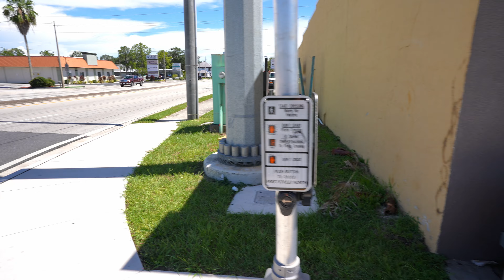Winter Haven Florida - The Chain of Lake City in 4k UHD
Winter Haven is a city in central Florida, known for its canal-linked Chain of Lakes. Several lakes have waterside parks and eateries, as well as boat ramps and water-sports rentals. On Lake Eloise, Legoland Florida Resort includes Cypress Gardens, a 1930s botanical garden, and Lego-brick attractions, rides and a water park. West of the city, Circle B Bar Reserve has forest trails and alligator-inhabited wetlands.